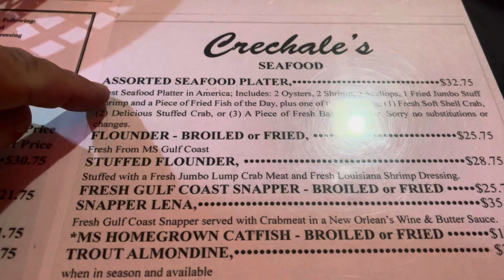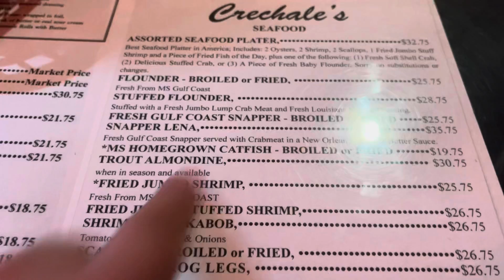Crechale's CAFE Review